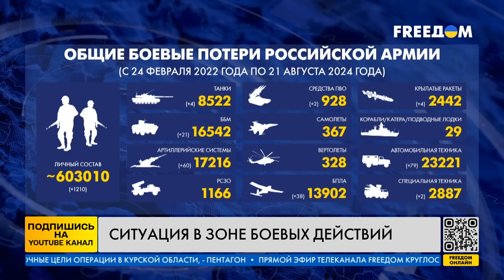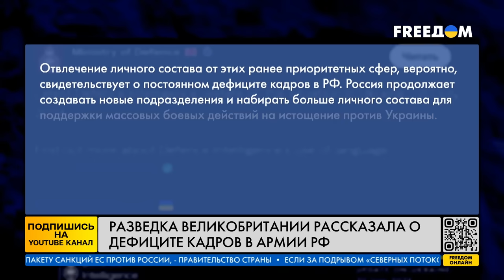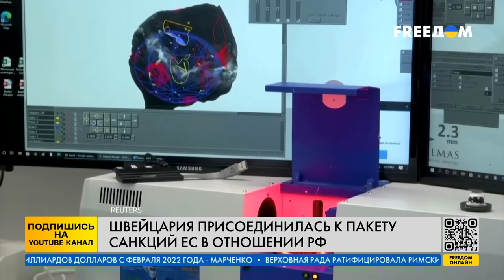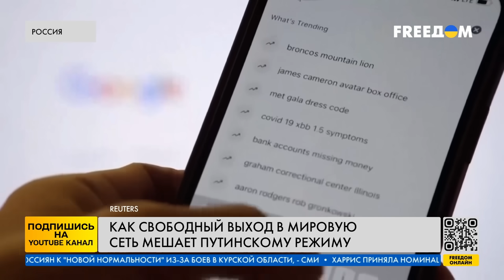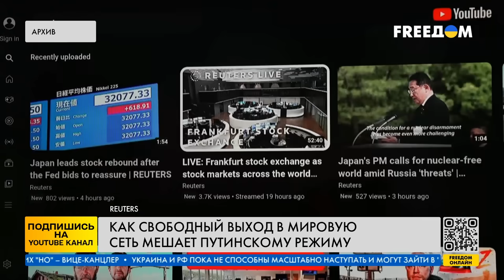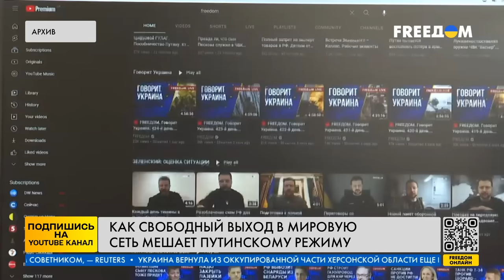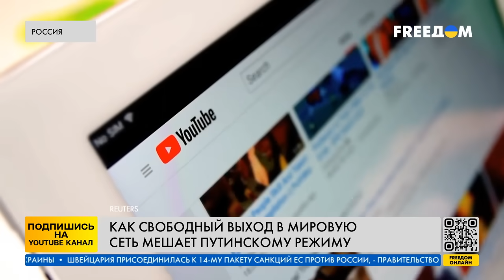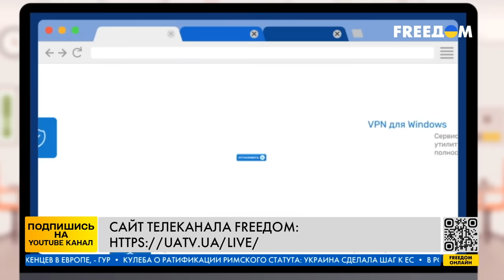ВОЙСКА НАТО ВОЗЛЕ РФ! РОССИЯНЕ, КАК БЫЛО УЖЕ НЕ БУДЕТ! НА ЧТО ПОЙДУТ ВСУ?! — ИТОГИ за 21.08.24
ВСУ контролируют 93 населенных пункта Курской области. Кремль готовит россиян к "новой нормальности". В Ростовской области четвертый день горит нефтебаза. Германии в Литве: НАТО укрепляет границы с РФ и Беларусью. Лазейки Москвы: через какие страны РФ обходит санкции. Призыв снять ограничения на удары по военным целям России. Все детали про эти и другие темы — в нашем видео!